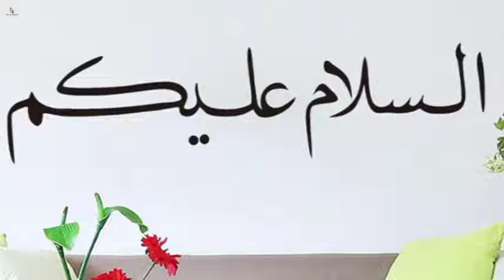best treatment of woman pregnancy problem| Urdu/Hindi | Dar ul Hikmat Urdu | DUH.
Welcome back to Dar ul Hikmat Urdu Youtube Channel. In this video I will share best treatment of woman pregnancy  problem and I will also share few Desi Nuskha jaat best treatment of woman pregnancy  problem much more. So you are at right place.